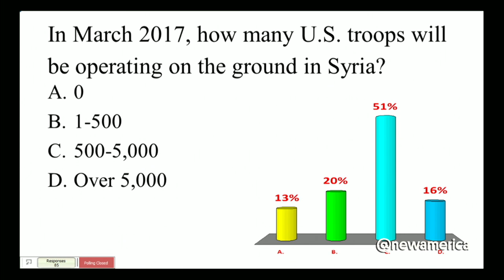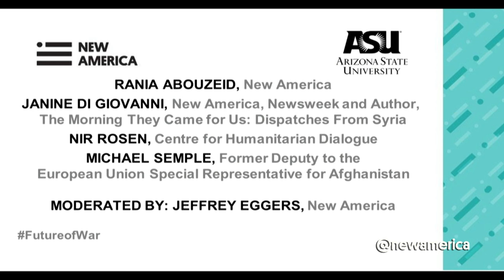How Will Wars Of The Future End? Lessons From Syria And Beyond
Rania Abouzeid, Fellow, New America and Journalist
Janine di Giovanni, Middle East Editor, Newsweek and author, The Morning They Came for Us: Dispatches From Syria
Nir Rosen, Special Advisor, Centre for Humanitarian Dialogue
Michael Semple, former Deputy to the European Union Special Representative for Afghanistan
Moderated by Jeffrey Eggers, Senior Fellow, New America and former Special Assistant to the President for National Security Affairs